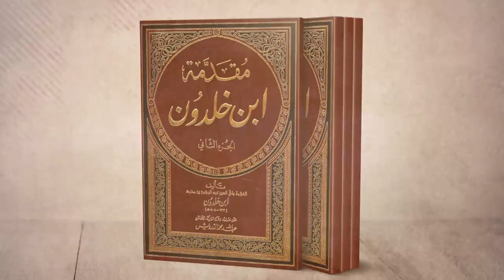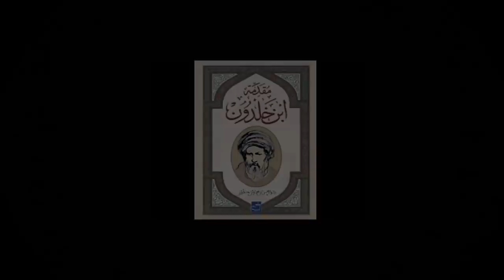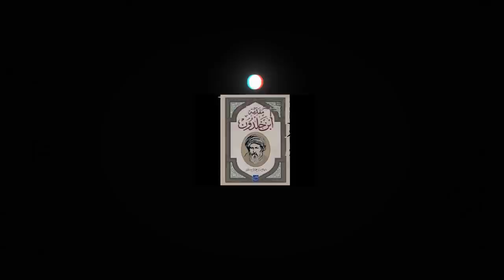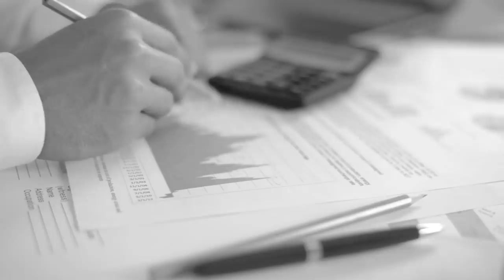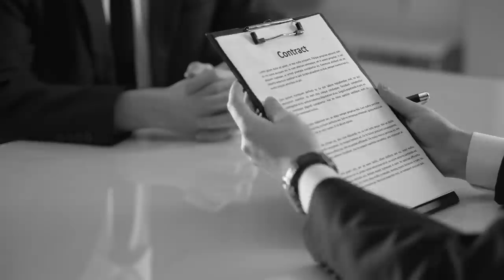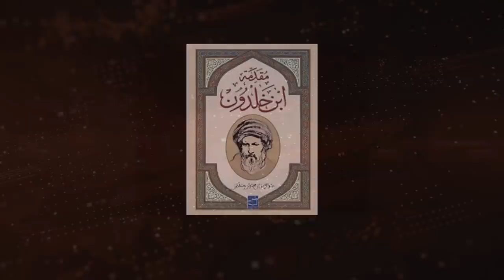Buuga ugu Muhiimsan Taariikhda | Muqadimaha | Ibnu khalduun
Mid kamid ah buugaagta ugu saamaynta badan taariikhda banii aadamka , buug uu bariga iyo galbeedkuba isku raaceen ahmiyadiisa iyo saamayntiisa

way yartahay maanta ama majirto jaamacad aanan soo hadal qaadaynin buugaan “ MUQADIMAH "  مقدمة إبن خلدون

wuxuu kamid yahay 10ka buug ee uu kutaliyay kuna faano in uu akhrinaayo si uu wax badan u ogaado nin ay balaayiin qof adeegiisa isticmaalaan  mark zuckerberg aasaasaha facebook iyo shirkadahaas balaayiinta dollar qiimahoodu yahay .

Arnold Toynbee: taariikhyahan ingiriis mucaasir ah wuxuu ku tilmaamay in uu yahay buugaas mid kamid ah waxa ugu muhiimsan ee uu caqliga banii aadamka isla gaaray